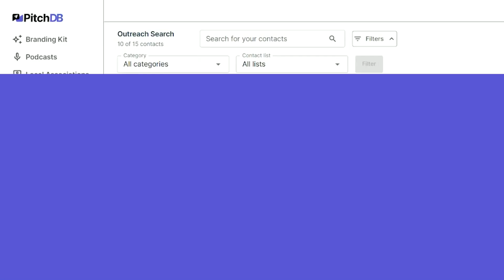Navigating Creativity and Identity: The Immigrant Journey of Artist and DJ Babz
Embarking on a journey through sound and vision, we're joined by Babatunde Afolabi, otherwise known as Babz, an immigrant artist who's navigated the globe to find his creative voice. His story begins in the bustling streets of Nigeria, weaves through the UK, and takes root in the US, where an intense culture shock morphed into a vibrant artistic awakening. Through our dialogue, Babz unveils the intricate dance of adapting to new communities while staying true to one's identity, and how this delicate balance has propelled his endeavors in the realms of music and visual arts. Travel with us as we trace the blueprint of Babz' rise from a newcomer to a name making waves across the Los Angeles creative scene.

As the conversation flows, babs unpacks the art of spinning records and the magnetic pull of house music. He reveals how his passion for DJing evolved into a mission to bridge cultures through the universal language of beats. The synergy between his photography and music doesn't just blur lines—it obliterates them, creating a cohesive sensory experience. It's a testament to his belief that success isn't just about skill; it's about branding, community, and the creation of something larger than life. And with Desperate Dance, his latest venture, Babz is poised to add another electric layer to his ever-expanding portfolio.

Rounding off our exploration, we delve into the power of community in the music world. Babz shares the secret sauce behind his bi-weekly event that offers more than just a night out; it's a cultural haven on the dance floor. His approach to networking—embracing the unfamiliar and the value of generosity—provides a playbook for aspiring creatives looking to make their mark. As we bid farewell, we leave you with an open invitation to connect with Babz, whose journey and upcoming projects promise a spectacle for the senses. Keep your ears tuned and your eyes peeled for what's next from this dynamic artist.

Big news, creative pros! With Simplified, effortlessly transform lengthy videos into engaging, shareable clips, and streamline your workflow with an intuitive subtitle generator. For designers, explore the AI-powered image generator, create compelling presentations, and design eye-catching YouTube thumbnails with ease.

As we close out today’s episode, thanks to Simplified for making it possible. For all the marketers and creators out there, Simplified is your ally in effortlessly crafting on-brand content with its Design & Video AI. Discover how AI can enhance your creative process at Simplified.com. Start for free and elevate your content game. Thank you for listening, and here’s to your next creative breakthrough!

We're happy you're here! Like the pod?

Start your trial on Simplified!